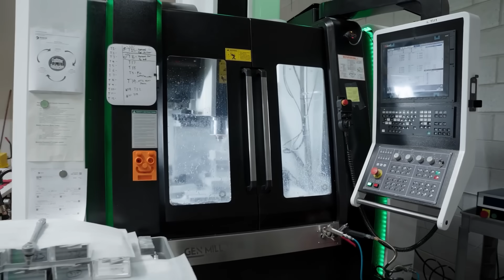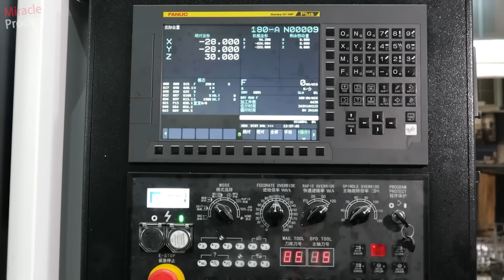This Is Why America (and India) Cannot Compete With China Manufacturing - An Engineer's Perspective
The global economy is driven by manufacturing, but which country has the edge? In this analysis, we compare the manufacturing capabilities of China, the United States, and India. From labor costs to technological advancements, we examine the strengths and weaknesses of each nation's manufacturing sector.

Why do we send stuff to China and not India, or Vietnam? Why do companies go with the Chinese?

Is China still the manufacturing powerhouse it once was? Can the US regain its competitive edge through automation and AI? And what opportunities lie ahead for India as a rising manufacturing force?

Watch this comprehensive comparison to gain insights into the complexities of global manufacturing and discover which country is leading the pack.